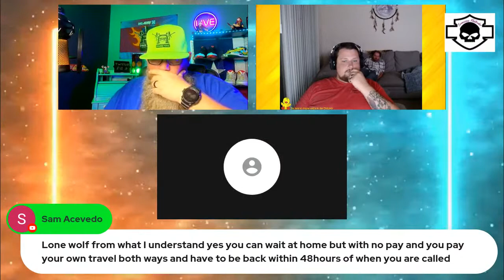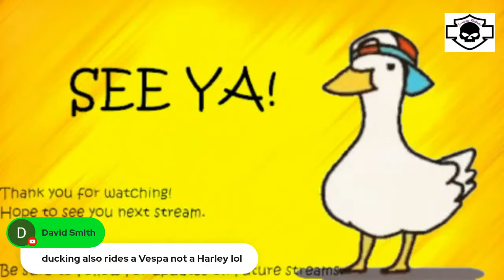Automatic Transmission Restriction Since the Change Q&A Live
PLEASE ADD ME TO YOUR APPLICATION AS A REFERRAL. USE MY DRIVER CODE: COXDJO

Snap chat: Add me on Snapchat! Username: twiztedbigd